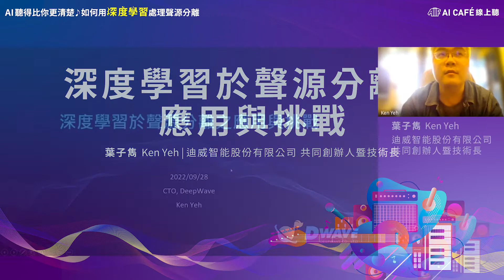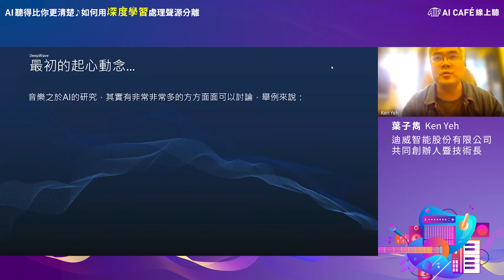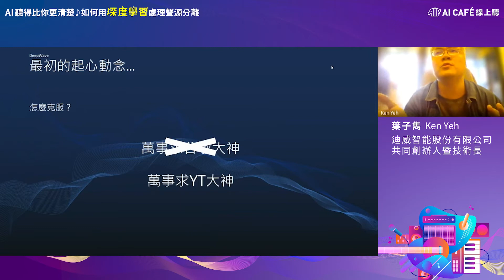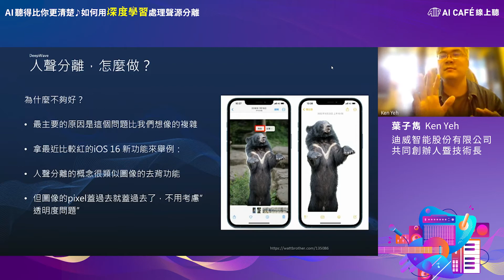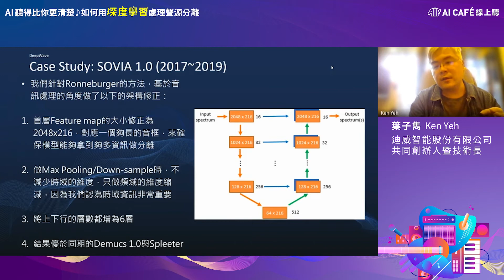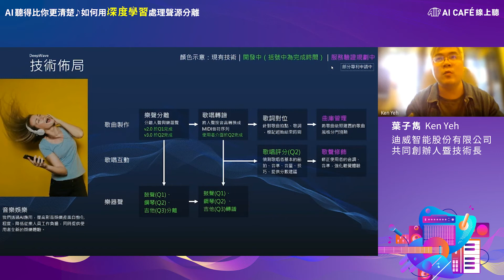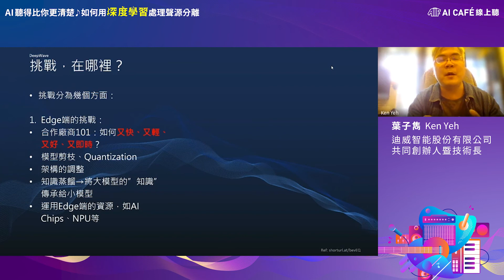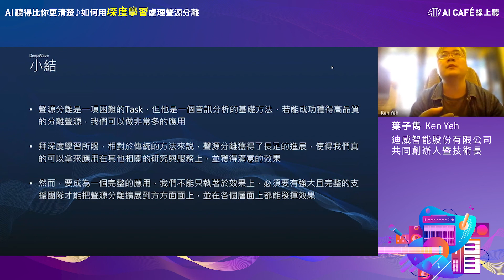【AI CAFÉ 線上聽】深度學習於聲源分離之應用與挑戰 feat. DeepWave 迪威智能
講師：葉子雋 Ken｜DeepWave 迪威智能 共同創辦人暨技術長

分享由音訊中擷取特徵、利用深度學習模型完成以往傳統機器學習很難達成的音源分離效果，及其可能達成的相關衍伸應用。

0:00 開始
0:35 迪威智能介紹
2:34 最初的起心動念
8:48 人聲分離，怎麼做？
18:17 Solutions
21:10 挑戰，在哪裡？
26:13 結語